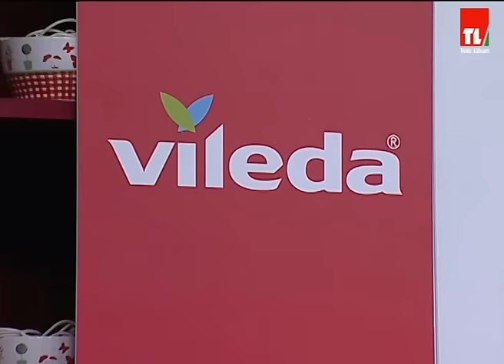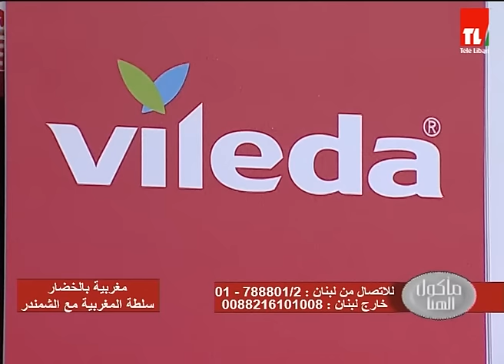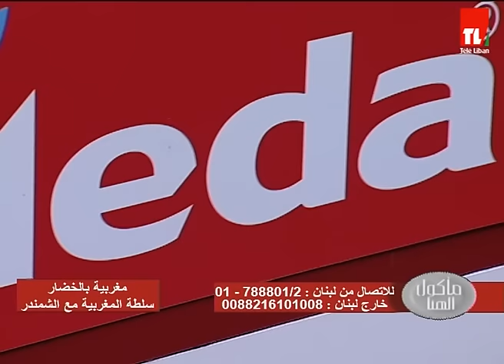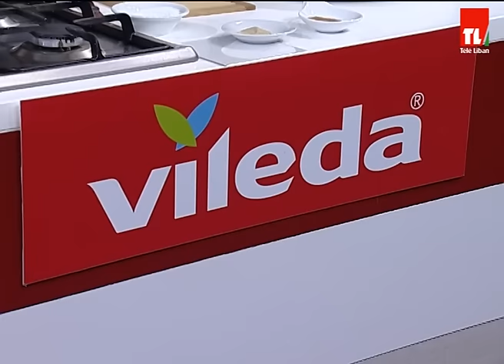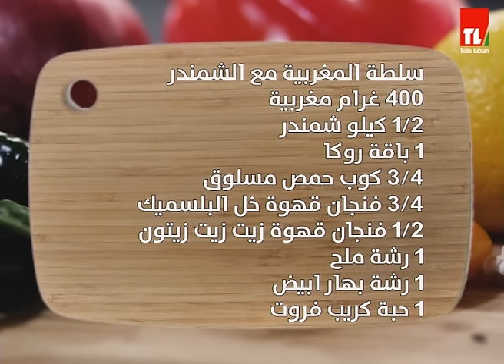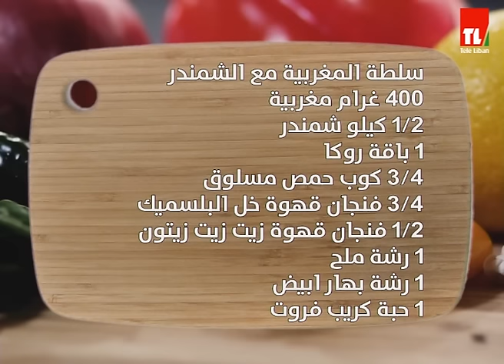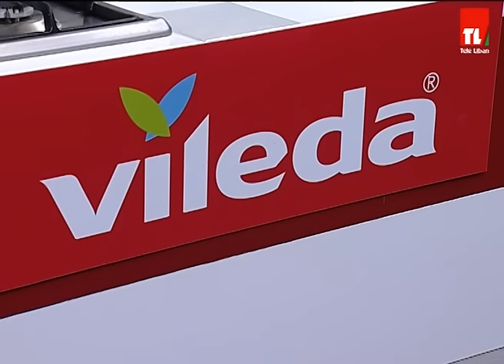Chef Antoine - الشيف انطوان - مغربية بالخضار